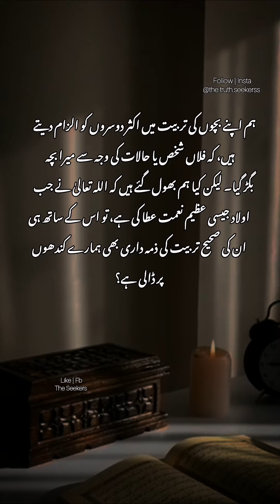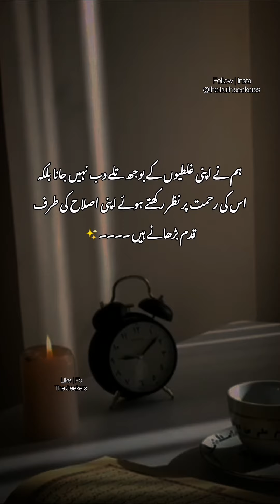Ek or haqeeqat 👆🏻📖 | Al Qur'an | @Thetruthseekerss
Aj Quran ne ek or haqeeqat se parda utha diya
If you're interested in Tafseer of Quran Send message on Instagram ( the.truth.seekerss)

No copyright